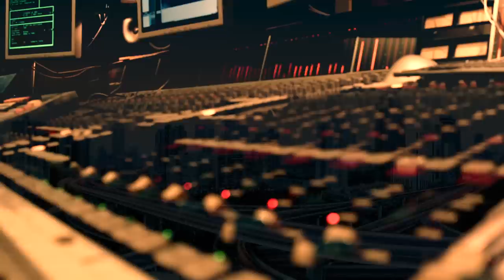ARISTOFREEKS f. Kathy Sledge - "Keep It Movin" [Official Video]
OFFICIAL Video of the Top10 Billboard Club Hit!
ARISTOFREEKS f. Kathy Sledge/"Keep It Movin"
Billboard Club Chart:  17*-8*!
Directed by Patricia Nieto!
Edited to the Aristofreeks Mainroom Mix!
Available SOON on Beatport, etc.!